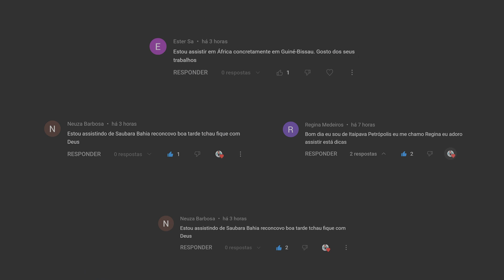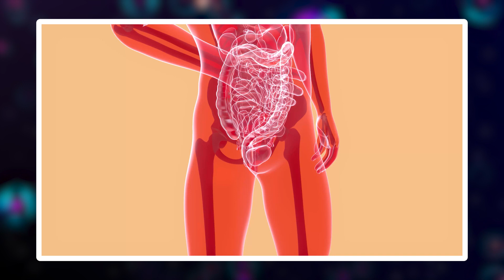5 MELHORES FRUTAS para DIABÉTICOS e PRÉ-DIABÉTICOS (parte 2)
Neste vídeo eu dou sequência ao assunto de frutas para diabéticos, e trago para vocês MAIS 5 FRUTAS ideais para diabéticos.

Mas fruta para diabético? Isso pode?

Apesar de que muitas pessoas pensam que diabéticos não podem comer frutas por culpa da frutose que elas contem, que é o açúcar natural da fruta, isso está totalmente errado!

As pessoas devem comer frutas pois elas possuem vários nutrientes essenciais para manutenção da saúde. Neste vídeo eu comento um pouco sobre as melhores frutas para pacientes diabéticos ou pré-diabéticos.